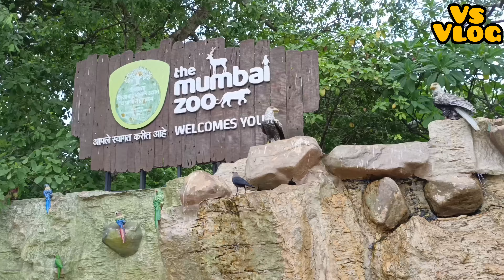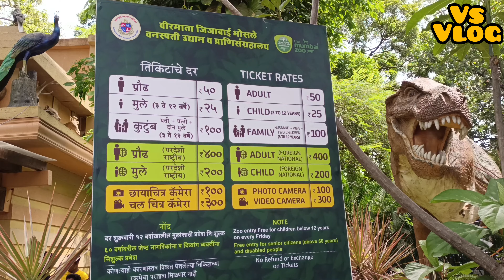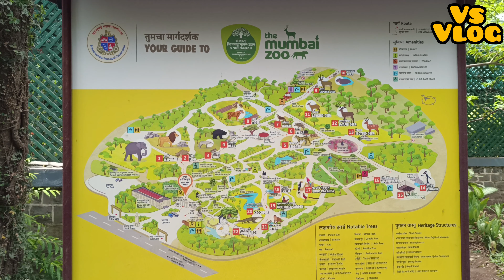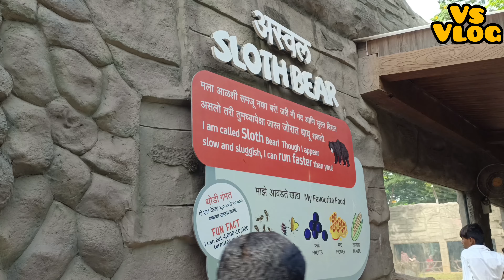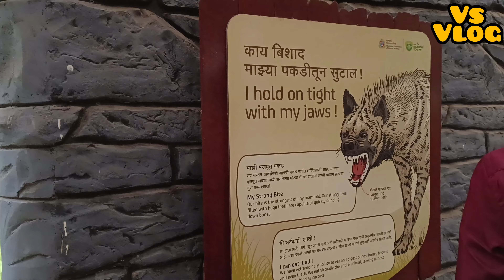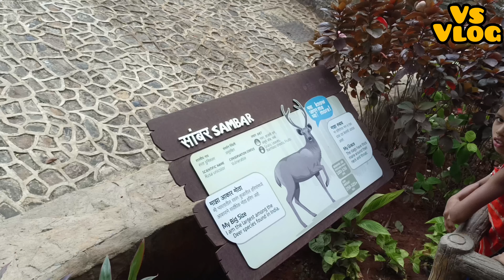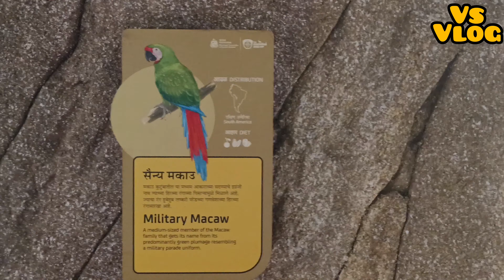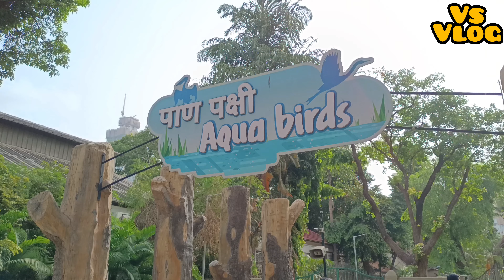Mumbai Zoo - Rani Bagh Full tour in Details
insta I'd - vijaysharmavlog_official

By Air: Nearest airports is Chhatrapati Shivaji International airport
By Rail: Nearest railway Station is Byculla railway station
By Road: The closest stations is Byculla Station (E) is 98 meters away, 2 min walk.

Address
Veermata Jijabai Bhosale Udyan And Zoo (Byculla Zoo),
Railway Station, 91A, Lalbaug Flyover,
near Byculla, Byculla East, Byculla,

Ranichi baug
byculla zoo details
Mumbai zoo details
ranichi baag video
मुंबई प्राणीसंग्रहालय

insta I'd - vijaysharmavlog_official